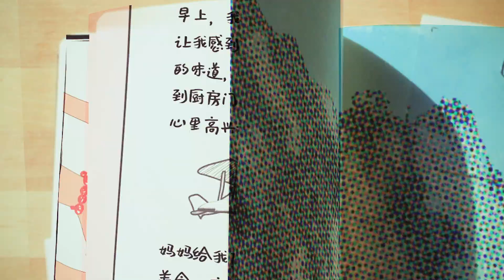【SING女团】SING工作日志58：您的春晚女团已上线——东南卫视春晚花絮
东南卫视春节晚会工作日志来啦！吃包子大作战？哈哈化身仓鼠哈！发生了什么？小V彩排时惨遭各式伤害？！好运来！鱼酱在表演节目后捡到“礼物”～希望疫情快快散去，大家都有好运气！